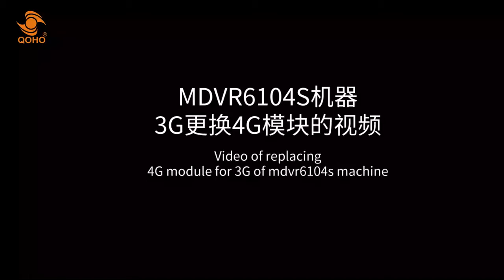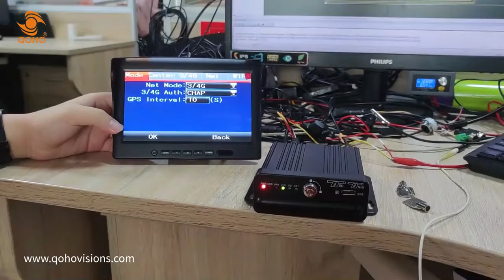QOHO Mobile DVR Operation Video How to Replace Module from 3G to 4G module of QH MDVR6104S MDVR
Unscrew the screw at the bottom of MDVR device;
Open cover;
Open 3G communication Module;
Replace new 4G Communicate Module;
Screw cover tightly
Test whether can work properly.
That's all.